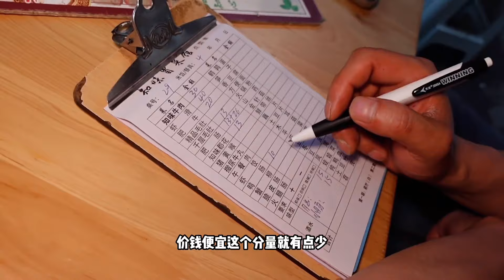146吃成都居民樓蒼蠅館子，魚香肘子爆炒肥腸蓋個飯，這樣做下飯過癮！ 【海浪兄弟】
146吃成都居民樓蒼蠅館子，魚香肘子爆炒肥腸蓋個飯，這樣做下飯過癮！